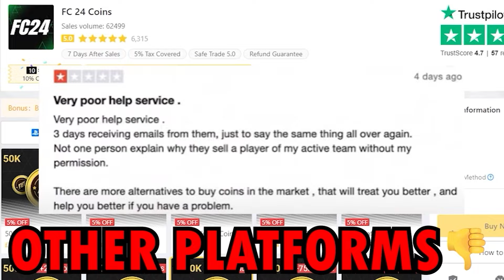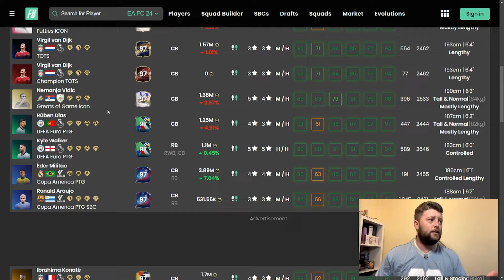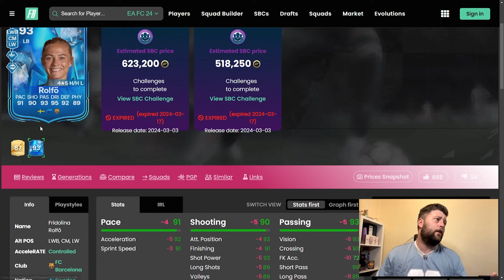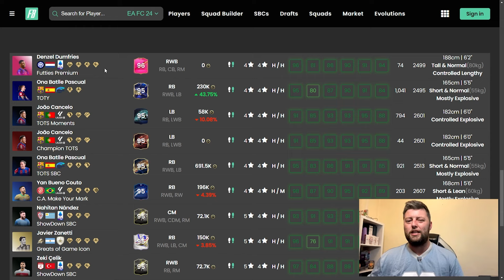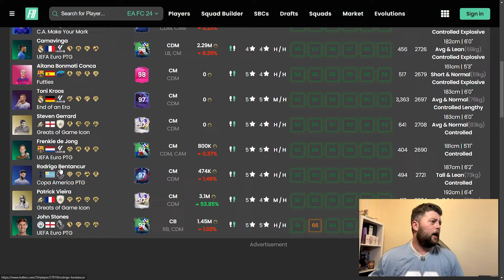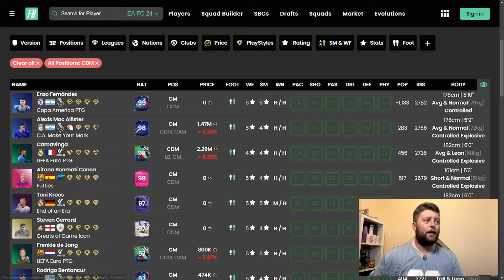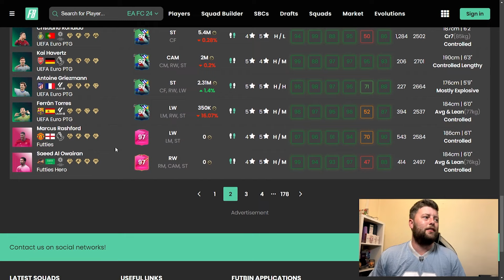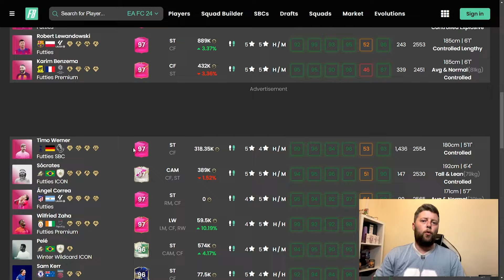*NEW* Top 5 Best Players in Each Position ⭐ EA FC 24 Ultimate Team